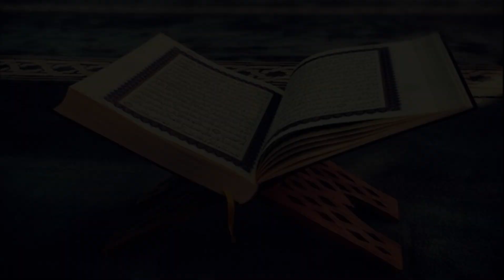Tafsir Coran Sourate Al Baqara avec Oustaz Al Amine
Radiotalibe, Sport, Sénégal, Islam